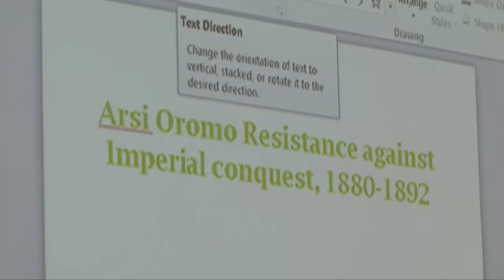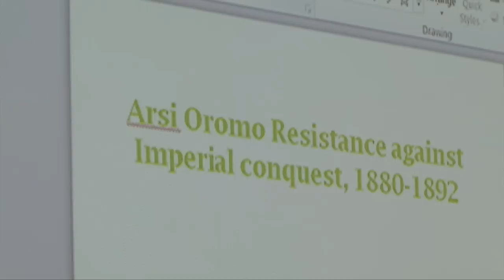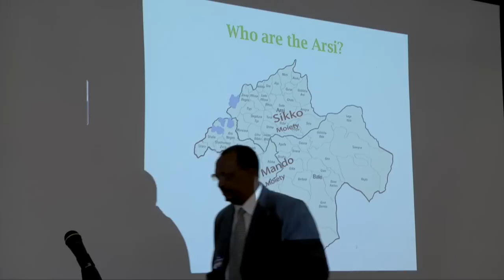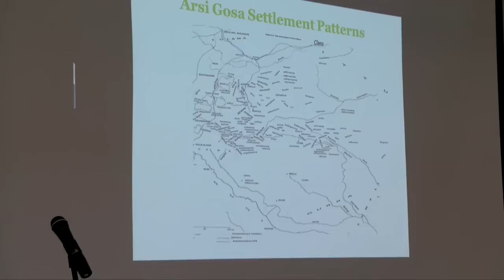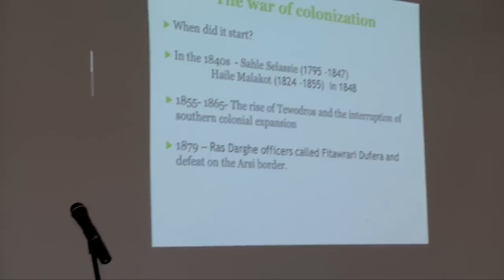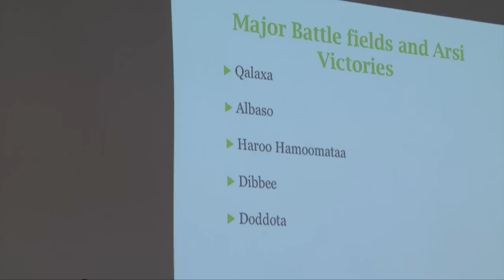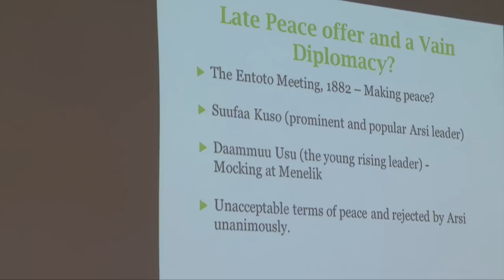OMN: Qophii Addaa (Prof. Abbaas Haajii) Hagayya 28, 2014